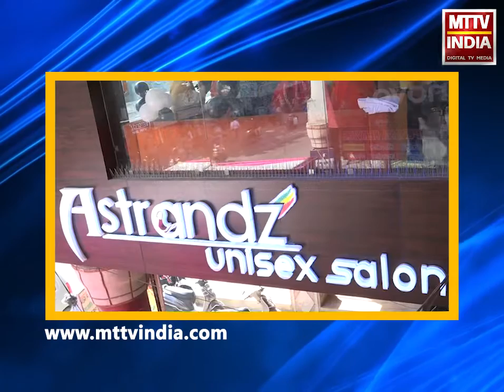AJMER NEWS | भारत में रेल कर्मचारियों के लिए पहली बार शुरू हुई रेल मोबाइल हेल्थ यूनिट MTTV INDIA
भारत में रेल कर्मचारियों के लिए पहली बार शुरू हुई रेल मोबाइल हेल्थ यूनिट